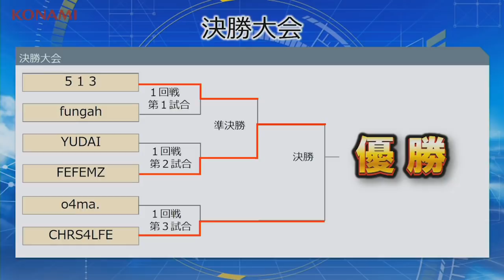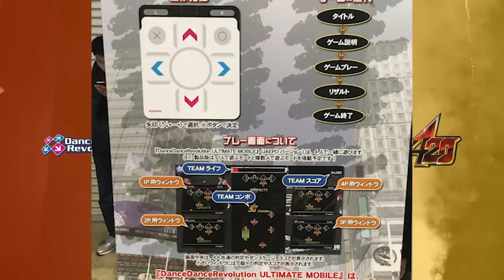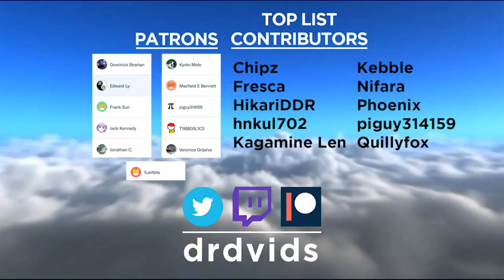Dr.D's KAC The 8th Recap (DDRA20, Rankings, News, and more)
A little late, but I thought it'd still be nice to make a recap of things like this in this kind of format. Be sure to let me know what you guys think, if I get enough positive feedback or constructive criticism, I'll make more videos in this style.

Dance Dance Revolution (DDR), also known as Dancing Stage, is a music video game series produced by Konami. Introduced in Japan in 1998 as part of the Bemani series, and released in North America and Europe in 1999, Dance Dance Revolution is the pioneering series of the rhythm and dance genre in video games. Players stand on a "dance platform" or stage and hit colored arrows laid out in a cross with their feet to musical and visual cues. Players are judged by how well they time their dance to the patterns presented to them and are allowed to choose more music to play to if they receive a passing score. The latest release is Dance Dance Revolution A (Ace), which premiered in 2016.